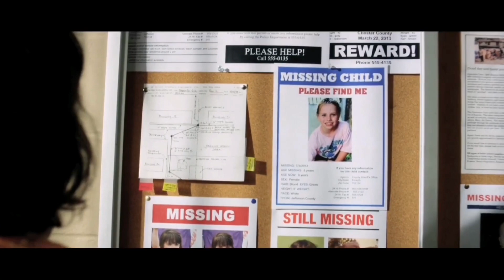O Sequestro Filme De Domingo Maior 20/08/2023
Domingo Maior (20/08/2023 ) exibe O Sequestro, filme de suspense com Halle Berry

Filme de suspense sufocante com Halle Berry — de Mulher-Gato — vai passar no Domingo Maior desta semana na Globo.

O filme de Domingo Dessa semana é O Sequestro, estrelado por Halle Berry (Mulher-Gato), Sage Correa (Grey’s Anatomy) e Chris McGinn (O Silêncio dos Inocentes). Na trama, Karla Dyson trabalha como garçonete para sustentar Frankie, seu filho pequeno. Contudo, tudo vira um pesadelo quando ela recebe um telefonema dizendo que o jovem foi sequestrado

Após vê-lo sendo colocado em um veículo, a mãe decide ir atrás dos sequestradores e fazer justiça com as próprias mãos. Intenso, né? Quem dirige o longa é Luis Prieto (White Lines). Já o roteiro fica nas mãos de Knate Lee, escritor de Os Novos Mutantes e O Resgate de uma Vida.

Mesmo vencendo o Oscar de Melhor Atriz em 2002 por A Última Ceia, Halle Berry teve grande parte de sua imagem destruída após protagonizar Mulher-Gato. Aos poucos, ela vem reconstruindo a sua reputação em Hollywood.

Filme de domingo maior

GRATIDÃO SEMPRE!!!

MÉTAS

100 INSCRITOS ( ✔️)
500 INSCRITOS ( ✔️ )
1.000 INSCRITOS ( ✔️)
5.000 INSCRITOS (✔️)
10.000 INSCRITOS ( ✔️)
20.000 INSCRITOS (⛔)
50.000 INSCRITOS (⛔)
100.000 INSCRITOS (⛔)
200.000 INSCRITOS (⛔)
500.000 INSCRITOS (⛔)
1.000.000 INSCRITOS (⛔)